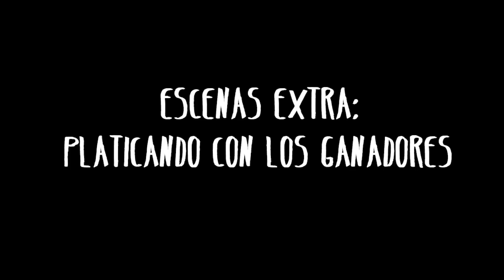CONCURSO DE DISFRACES LITERARIOS | FIL Guadalajara 2016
Aquí un "resumen" en forma de video del Concurso de Disfraces Literarios que organizaron nuestros amigos de BookUp :D.

Hosts: Raiza Revelles y Clau Reads Books
Jueces: Lewis Rimá, Galaxia Poucel, Erik Delgadillo, Regina Guerrero, Clara Cuevas y Alexis Ayala

gvanille

---CRÉDITOS---